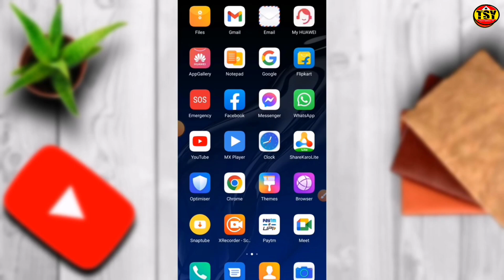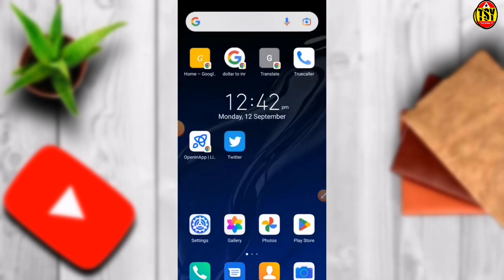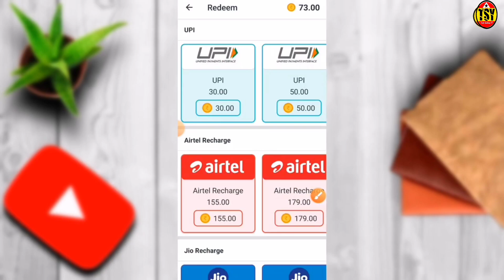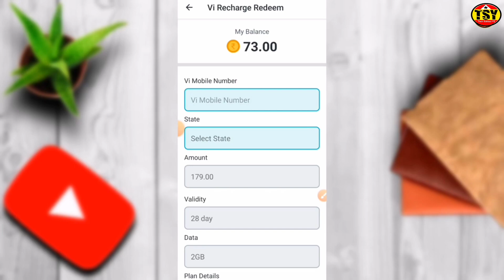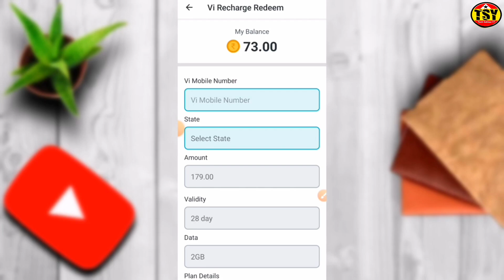Vi Free Recharge For Any plan